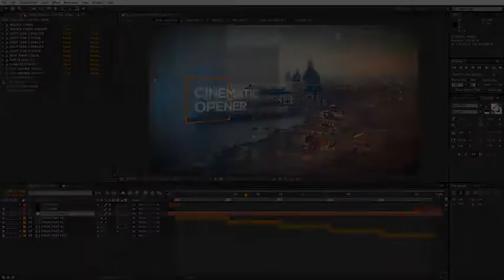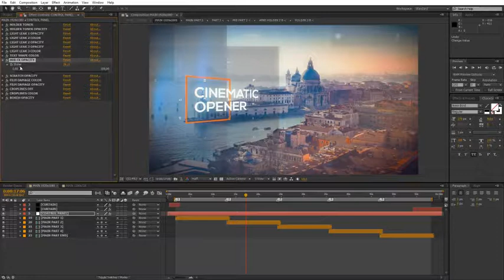Cinematic Opener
Cinematic Opener is a high quality, well organized and easy customizing template. This project has modular structure, so you can easily change duration. Project includes video tutorial, even if you first time run program after effects you can easily complete job. Just drop your image or video, edit the text, add audio and enjoy result!